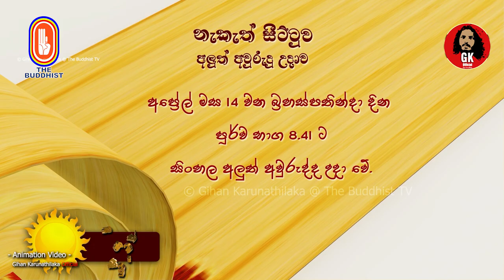Neketh Manjusawa 2022 Aurudu Neketh The Buddhist Tv | Gihan karunathilaka Official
Welcome to another captivating creation on Gihan Karunathilaka Official! In this video, I immerse myself in the world ofNeketh Manjusawa 2022 Aurudu Neketh The Buddhist Tv. Join me as we explore the limitless possibilities using an array of powerful software and tools.

🖌️ Software Used:
In the making of this video, I harnessed the creative potential of industry-leading software:

3D Studio Max |  Lumion | Character Studio | Mixamo | iClone | Unreal Engine | Blender | Adobe After Effects |Adobe Premiere
👁️‍🗨️ What's Covered:

3D Modeling & animation with Character Motions | 3D Architectural Visualization with animation | Special Effect | Cartoon |

Your support fuels this artistic journey, and I'm excited to share more captivating content with you.

🚀 Join the Creative Community:
Become a part of the Gihan Karunathilaka community, where creativity knows no bounds! Your presence adds to the artistic adventure, and together, we'll continue to explore the limitless possibilities of imagination.

Enjoy the video, and let's embark on this creative journey together! 🎨✨